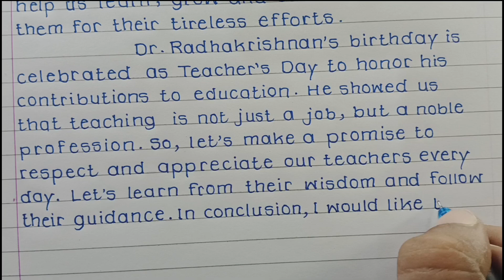Speech on Teacher's Day in English for students/ Best Speech writing On Teacher's Day 2024/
speech on teachers day in english for class 10
speech in english for students in school
best speech for teachers day in english
teachers day speech in english for college students
teachers day speech by students
speech by students for teachers
speech given by teachers to students
speech by students in school
graduation speech by teacher to students
graduation speech by class teacher
best speech on teachers day in english
speech on last day of school by student in english
teacher last day of school speech
speech on independence day in english for teachers
speech in english for students in school assembly
role of a teacher in students life speech
teachers day speech for teachers in english
teachers day topic in english
short speech on teacher's day